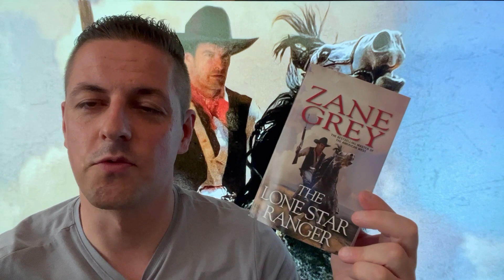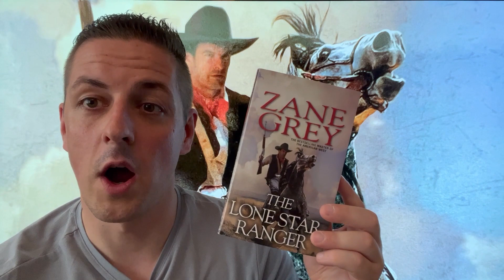The Lone Star Ranger Review by Zane Grey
A quick review for The Lone Star Ranger by Zane Grey. Part of Roger's Cheap Old Book Club and June on the Range.